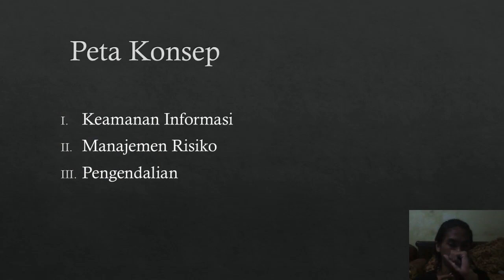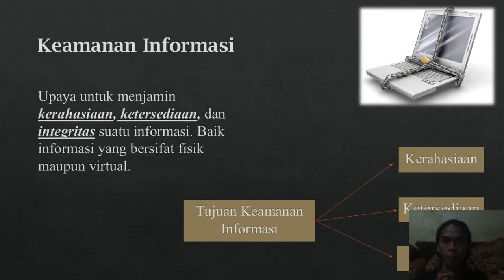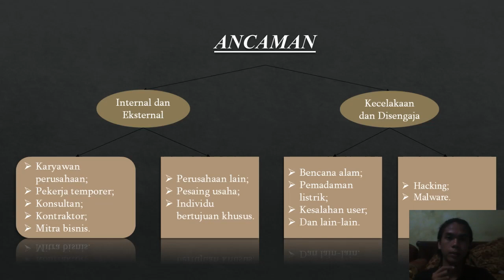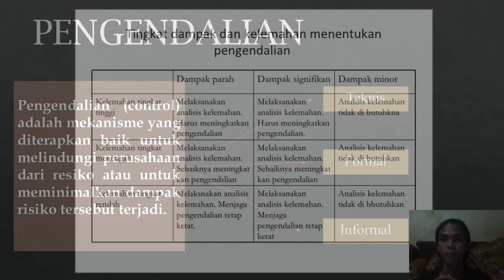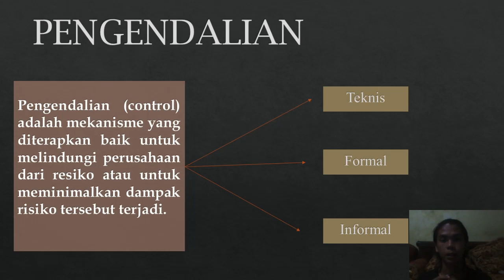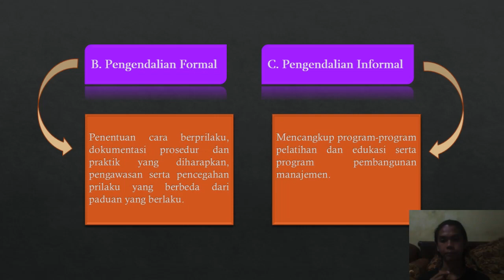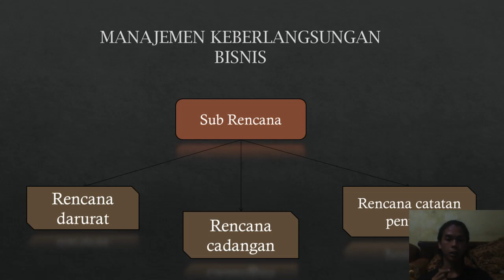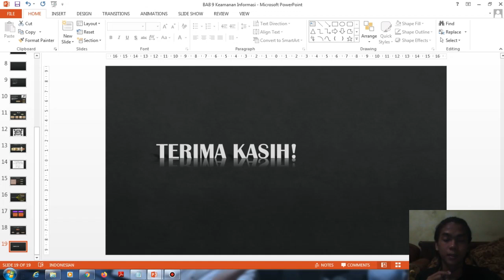KEAMANAN INFORMASI - SISTEM INFORMASI MANAJEMEN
[Sistem Informasi Manajemen - Keamanan Informasi]

Tiga tujuan keamanan informasi adalah kerahasiaan, ketersediaan, dan integritas. Tujuan ini dipenuhi dengan cara menjalankan program manajemen keamanan informasi (Information Security Management-ISM).
Tantangan dapat bersifat internal atau eksternal, tidak sengaja atau disengaja.
Ancaman yang paling berbahaya adalah virus, yang hanya merupakan salah satu contoh piranti lunak yang berbahaya, selain worm, trojan, spyware dan adware.
Terdapat tiga jenis pengendalian : teknis, formal, dan informasi. Pengendalian teknis menggunakan piranti keras dan lunak.
Manajemen keberlangsungan bisnis dicapai melalui upaya kontinjensi, yang biasanya dibagi kedalam subrencana. Rencana darurat (emergensi plans) melindungi para karyawan; rencana cadangan membuat organisasi mampu melanjutkan operasinya bahkan setelah hilangnya kemampuan komputer; rencana catatan penting menjaga agar tidak ada data berharga yang hilang.

Edited by : Ivan Aulia 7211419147

"Apabila kamu tidak tahan dengan pahitnya pendidikan, maka kamu harus sanggup merasakan pedihnya kebodohan" (Imam Syafi'i)
Selamat Menonton!